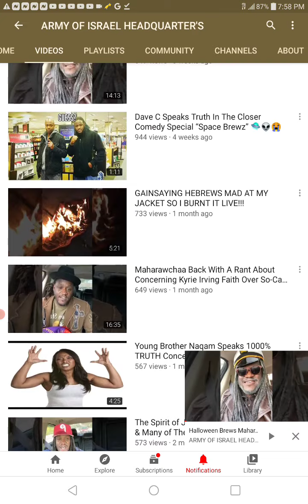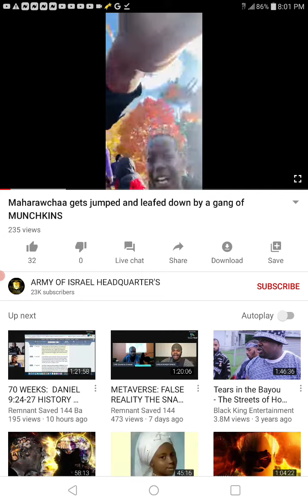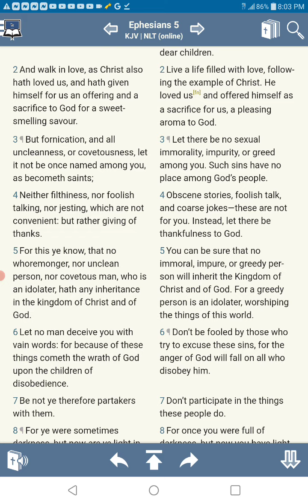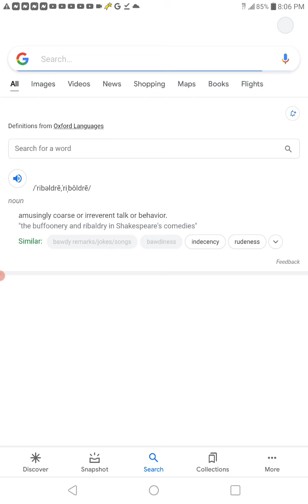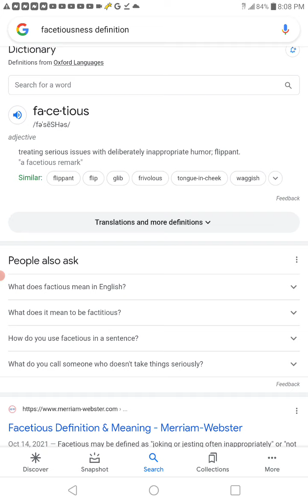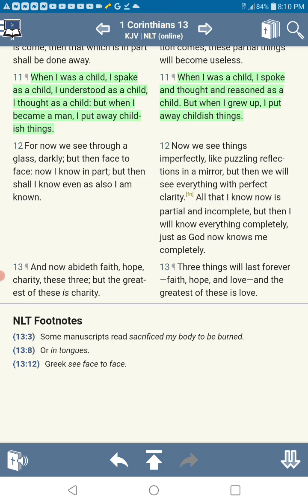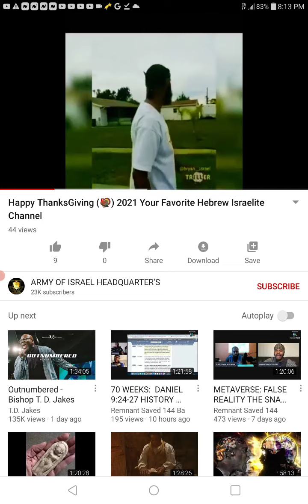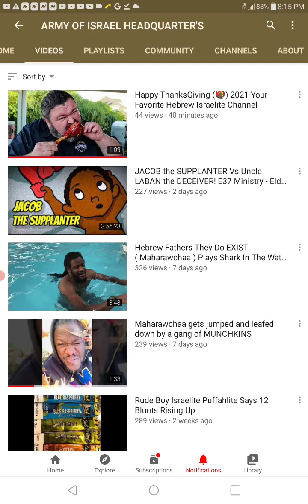maha rawchaa is not in the spirit of prophecy!!!!!! Put away foolishness and jesting